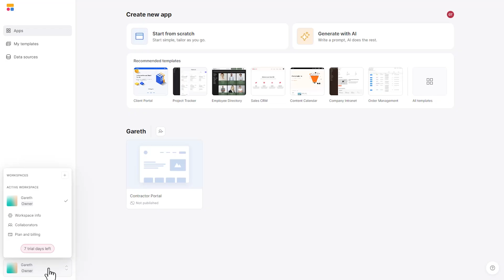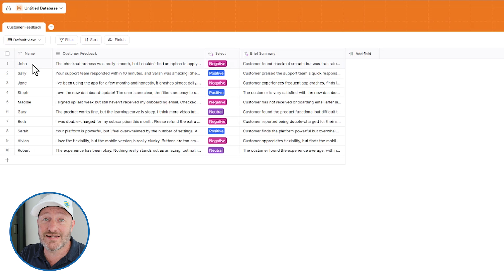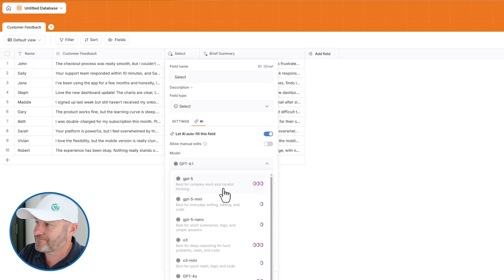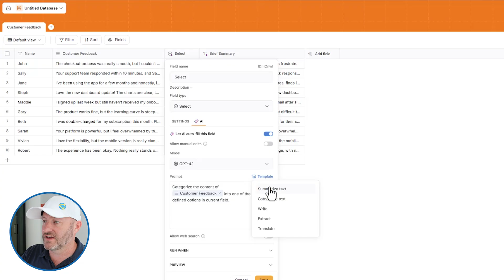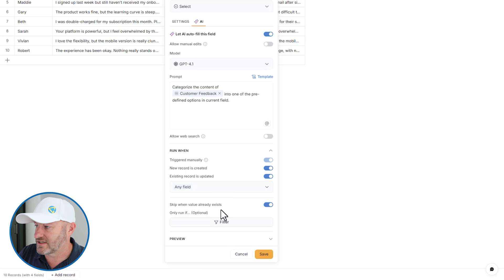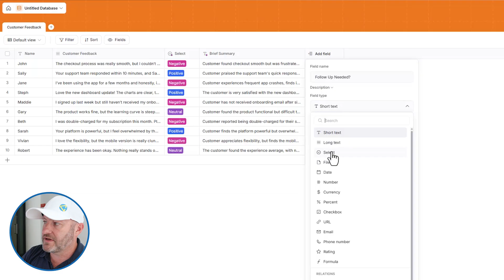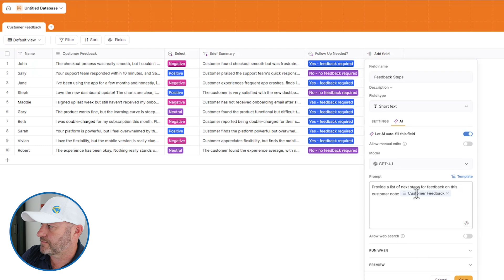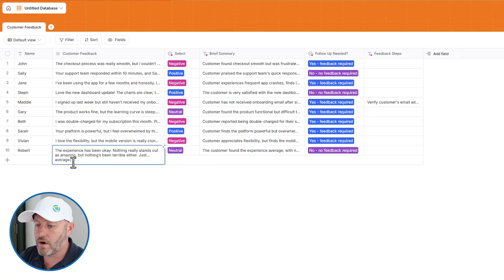New AI Agents for Softr Databases 👾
If you're looking for faster analysis of your Softr data, this video is for you. Learn how to incorporate AI agents right into your Softr databases, making feedback analysis more efficient and actionable. Plus, explore the latest database features that promise to unlock new potential.

### What You'll Learn:
✔ How to integrate AI agents into Softr databases for feedback analysis
✔ Steps to automate data categorization and sentiment analysis
✔ Using AI model selections and conditions to optimize performance
✔ Setting up sequential AI actions to enhance data accuracy

### Video Chapters:
⏰ 00:00 - Introduction: What this video covers
⏰ 01:31 - Intro to Softr databases & customer feedback example
⏰ 02:20 - Why use AI agents for feedback analysis
⏰ 02:56 - Building an AI agent for sentiment categorization
⏰ 04:34 - Writing effective prompts for AI agents
⏰ 05:19 - Using select field options for sentiment analysis
⏰ 06:04 - Advanced features: web search & run-when rules
⏰ 06:47 - Conditional logic to chain AI agents
⏰ 07:35 - AI agent for brief summary of customer feedback
⏰ 08:22 - Previewing outputs & managing AI credit usage
⏰ 09:05 - AI agent to determine if follow-up is needed
⏰ 09:55 - AI agent for recommended next steps
⏰ 10:51 - Adding conditions: only run on follow-up required
⏰ 11:26 - Testing agents with sample feedback edits
⏰ 12:11 - Final thoughts and how to get more help!

💬 Have Questions?